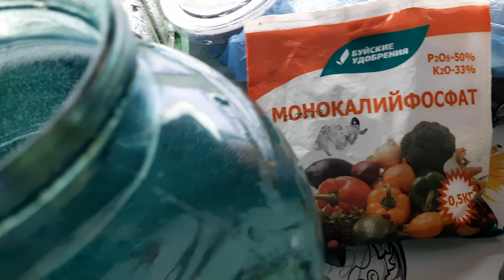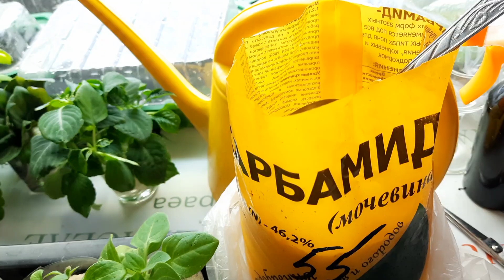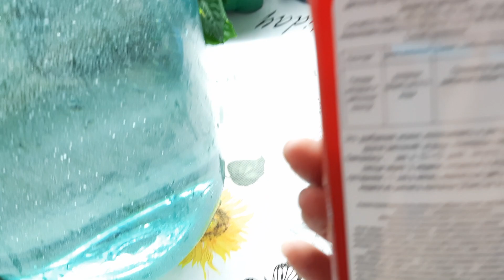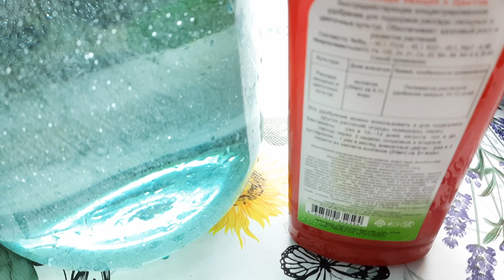ЧУДО ПОДКОРМКА ДЛЯ ЧЕРЕНКОВ ХРИЗАНТЕМЫ И ПЕТУНИИ.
РАЗНОГО ВИДА ПОДКОРМКИ ДЛЯ РАЗНОГО ВИДА РАСТЕНИЙ.